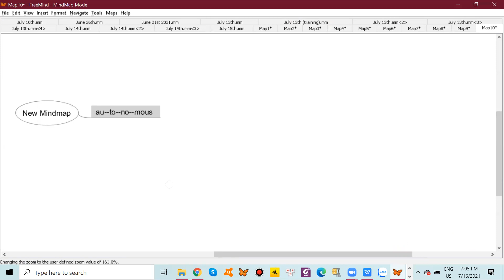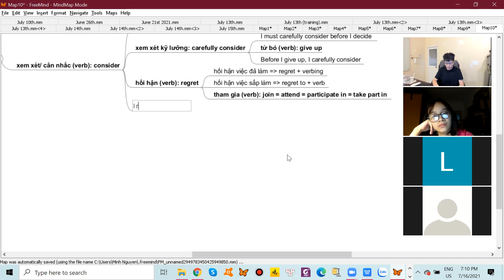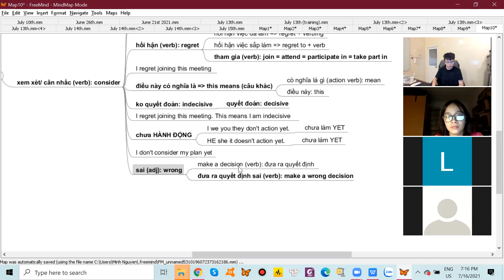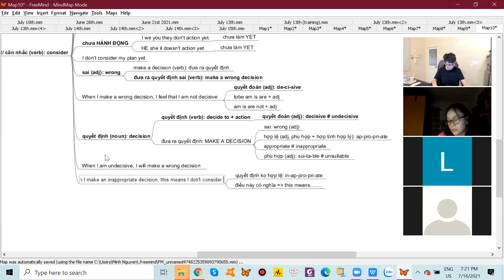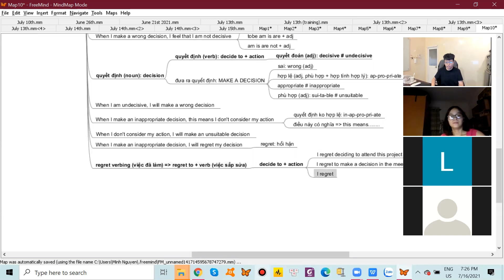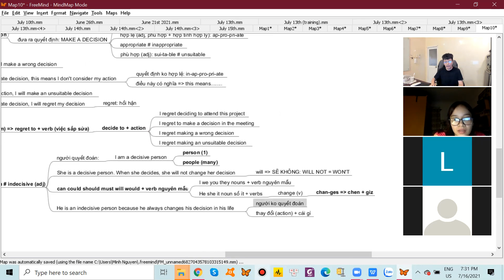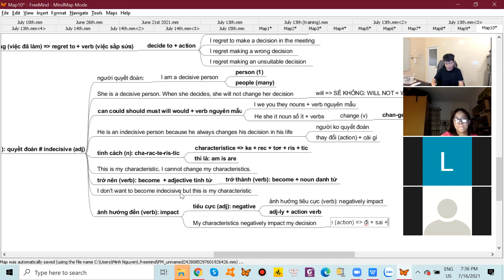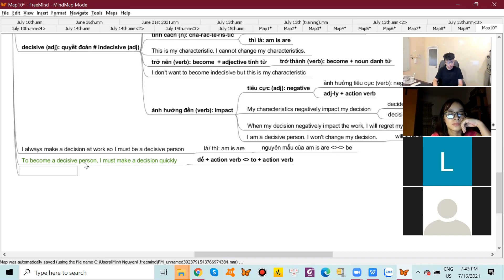ESD: Ms. Dan Nhung (DL & NT)_July 16th 2021_2nd Clip